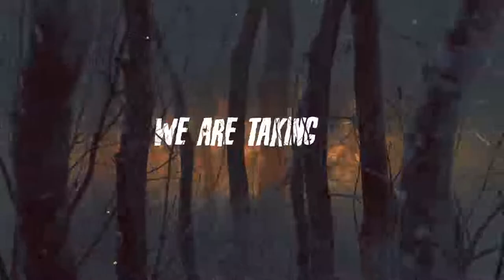Hooked on a Feeling | Ps Jonathan Lambert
We are all creatures of habit, and our habits are powerful.  Aristotle famously said ‘ You are what you repeatedly do.’ Too often we have high hopes, but destructive habits – they cancel each other out, and we don’t ever feel like we’re moving forward in our lives.  It’s time to stop ignoring our habits and take control of who we are today and where we’ll be tomorrow.